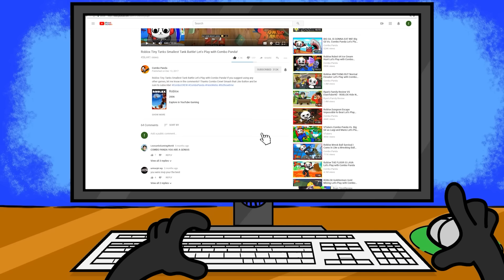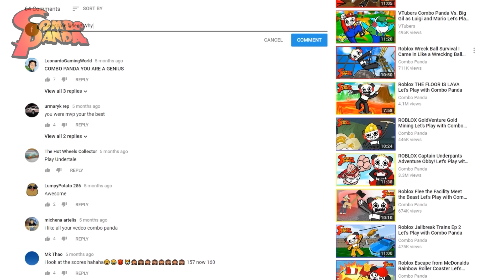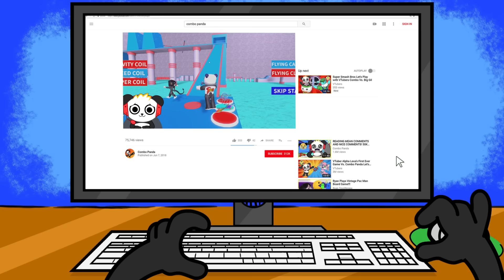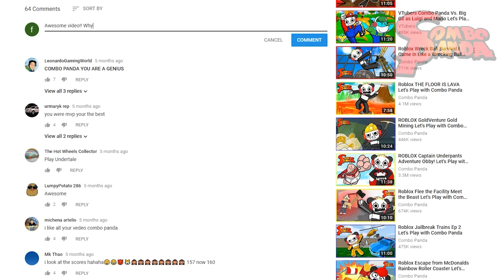Escape the Evil Pizza Parlor!